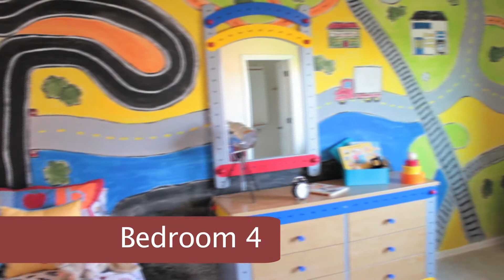Providence Plan 4000